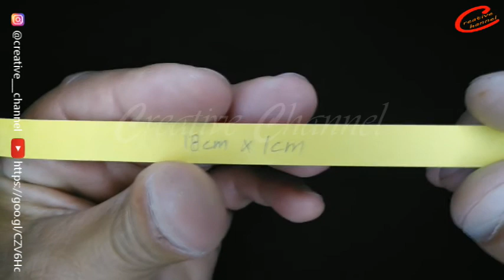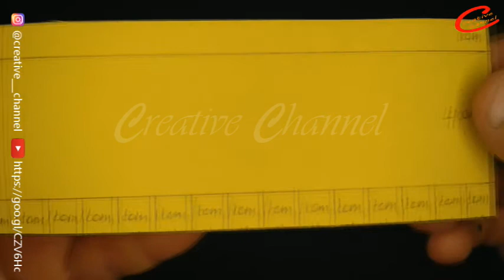زينة الخريف لطيفة! كيف تصنع الفطر من ورقة رسم [DIY]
يتم تصنيع الجزء الخارجي والساقين لمظلة الفطر بنفس الطريقة تقريبًا مثل "Wind Bell" و "Donguri" التي تم تقديمها سابقًا.
يتكون الجزء الداخلي من مظلة الفطر على شكل أناناس عن طريق طي الورق في شكل منفاخ.
إنه لطيف جدًا. بكل الوسائل ، ماذا عن ذلك كزينة الخريف؟

إذا كانت سرعة التشغيل غير مطابقة ، فاضبط السرعة حسب رغبتك.
في حالة الكمبيوتر الشخصي ، يرجى ضبط السرعة من خلال عرض "الإعدادات (التروس)" في أسفل اليمين ، وفي حالة الهاتف الذكي ، يرجى ضبط السرعة من خلال عرض "3 نقاط رأسية" في الجزء العلوي الأيمن.
إذا كانت سرعة التشغيل غير متطابقة ، فيرجى ضبطها على السرعة المفضلة لديك.
في حالة الكمبيوتر الشخصي ، يرجى ضبط السرعة من خلال عرض "الإعداد (الترس)" في أسفل اليمين ، في حالة الهاتف الذكي ، يمكنك ضبط السرعة مع عرض "3 نقاط في الاتجاه الرأسي" في أعلى اليمين.